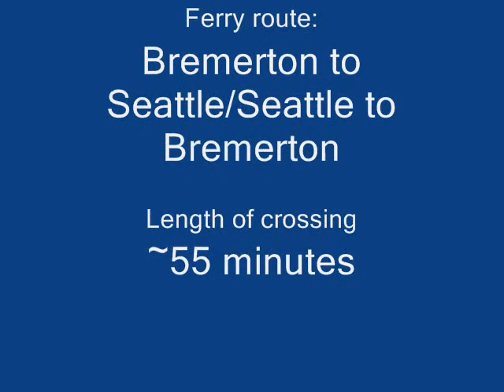M/V Kaleetan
A video taken of the M/V Kaleetan, a vessel with the Washington State Ferries.